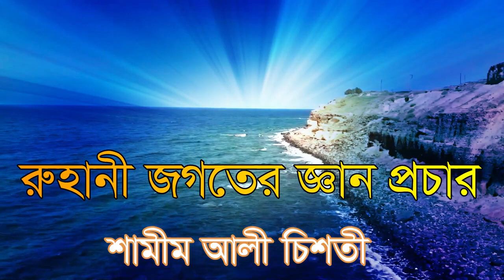,মানুষের ভিতরে মানুষ তার ভিতরে শাঁই কেমনে খুজে পাই চলুন বুঝে লই, manoservvitore manos tar vitore say